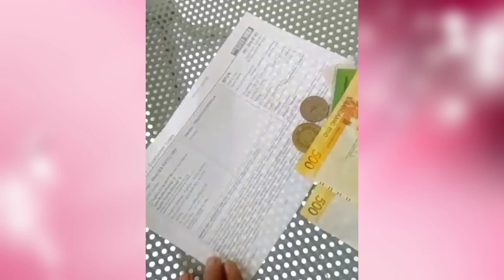Isa sa unang patunay na nakatanggap ng ayuda via WESTERN UNION